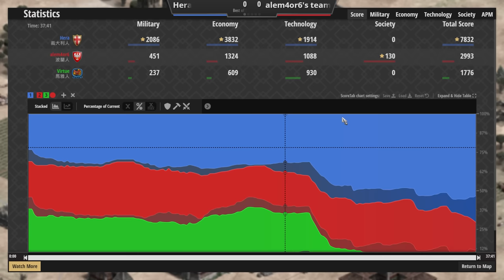【世紀帝國2決定版】Hera粉絲感謝祭1挑2！兩位１０００家玩家選擇高難度文明！【表演賽】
●成為雷歐聊遊戲頻道的會員   加入Line群請至Discord社群私訊雷歐